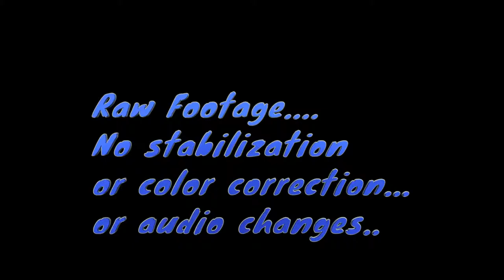Mining World Sign.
...about 20 miles outside of Wickenburg AZ...a few miles from Aguila, Az...middle of Nowheresville. is this cool, old sign I've passed a million times. decided to fly it..

Bonus footage included. No extra charge!!

Phantom V1.1.1, GoPro Hero3 Black.